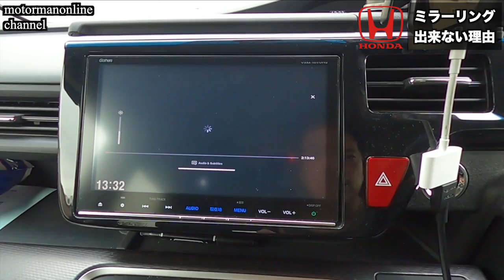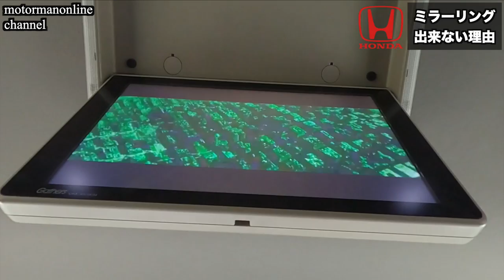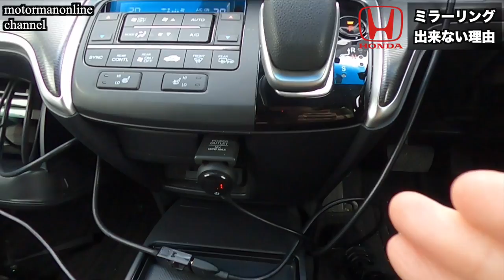【クルマの装備】分配器でAmazon Prime NETFLIXのミラーリングが可能?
■動画内容
トヨタ新型ノアヴォクシーの10.5インチのディスプレイオーディオで、アマゾンプライムやネットフリックスが見れない対策として、分配器(スプリッター)を経由して出力する事で、映るようになる情報が出ています。

実はホンダでも同様で、ステップワゴンのギャザーズナビでも、同じ現象が起きており、映る時と映らない時が出ています。

今回、分配器を用いて、ミラーリング出来るのか?の確認と、再度ディスプレイオーディオでも確認するため、配線自体の確認、これまでの作動よりミラーリング出来なかった要因についてご紹介を致します。

■本当におすすめ出来るガジェットのご紹介

■新型ステップワゴンブログ
ホンダ 新型ステップワゴンスパーダ プレミアムライン 【見えた! サイズアップと見た目の豪華さの裏側に潜む随所に見られるコストダウン】

当チャンネルでは、クルマ及びカー用品、クルマの装備等のレビューを行なっておりますので、是非、興味のある方は、チャンネル登録、高評価を頂けますと幸いです。